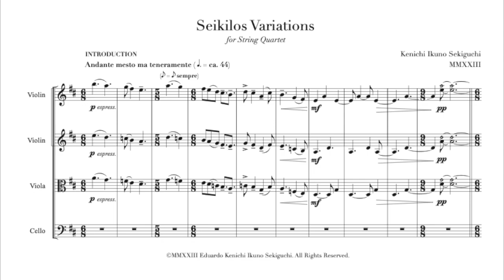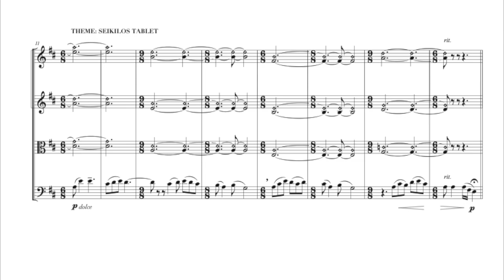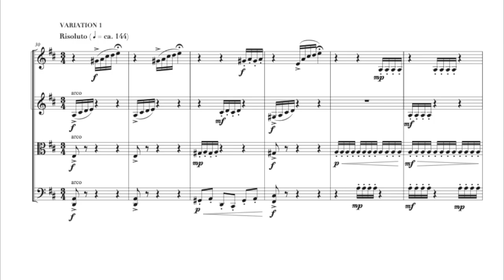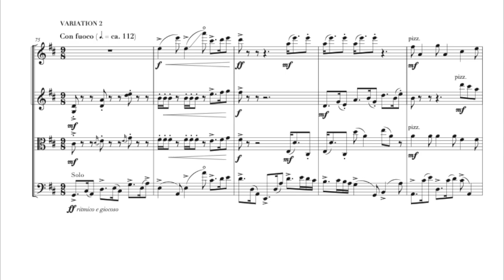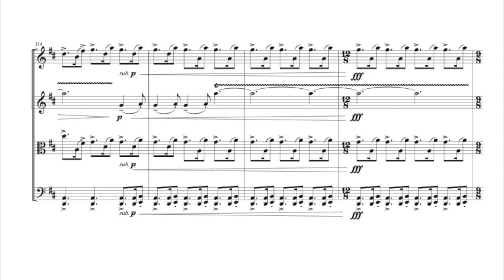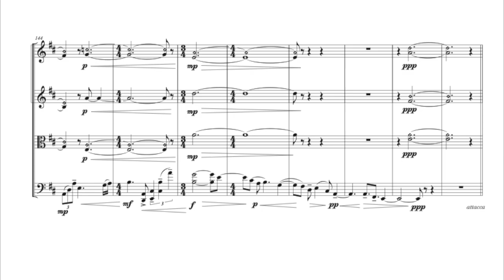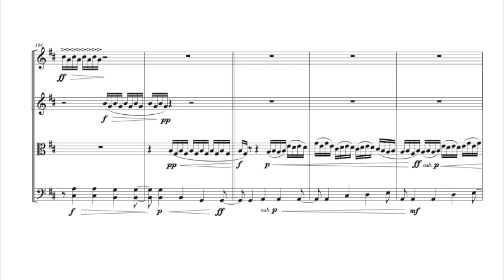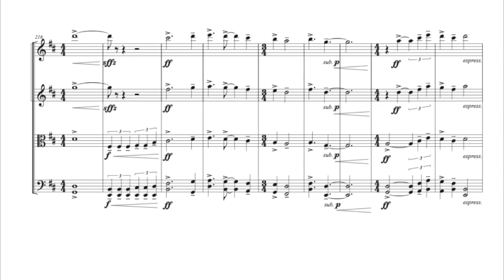Ikuno - Seikilos Variations for String Quartet (2023)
Composer: Kenichi Ikuno Sekiguchi
Performers: Atlys String Quartet

The theme for these variations has an ancient origin: it is the oldest complete composition that has survived to our day. This music was etched on an ancient Greek memorial tablet, and was meant to be sung. The text goes as follows:

While you live, shine
have no grief at all
life exists only for a short while
and Time demands his due.

These variations try to evoke a snapshot of different parts of life: happy, melancholic, and exuberant.

Kenichi Ikuno Sekiguchi